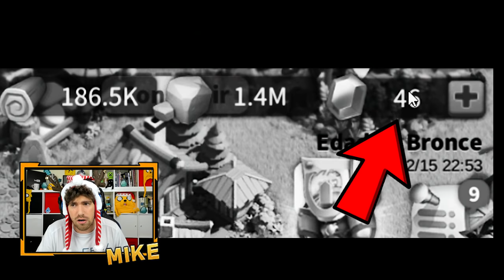¡EL ORIGEN DEL IMPERIO PERRUNO! ¿TE UNES? 😍🐶 MIKECRACK EN RISE OF CIVILATIONS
Este es el comienzo del Imperio Perruno de Mikecrack ¿Quieres unirte? Comenzaremos a jugar en el Origen de las Civilizaciones y nuestra misión será crear una gran alianza de suscriptores para luchar por la causa perruna.

● Edición: Adobe Premiere Pro CC 2018 y Adobe After Effects CC 2018
● Miniaturas: Adobe Photoshop CC 2018

▼Especificaciones:
● Micrófono: Rode NT1-A Complete Vocal Recording
● Mesa de Mezclas: Behringer Xenyx Q802USB
● Webcam: Logitech C922 Pro
● Teclado: G.Skill Ripjaws KM780 RGB (Teclas Cherry MX Red)